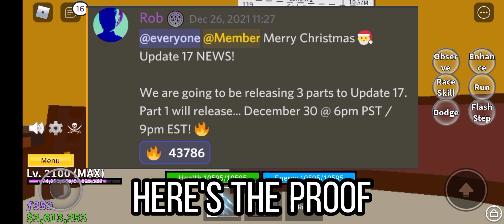Watch This Video Before Blox Fruits Update 17 Get Release